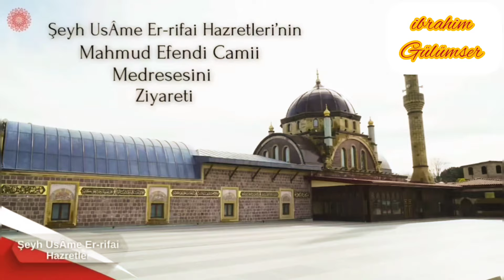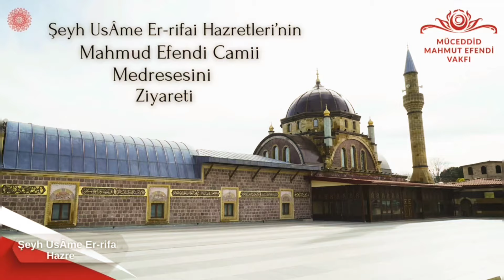Lübnan Akkar Müftüsü Şeyh Usame Er Rufai Hz Cübbeli Hocamızı ve Marifet Deneğini Ziyaret Etti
Yapay Zeka ile yaptığımız videoyu
Arapça ve Türkçeye çevirdik.
Umarım istifade edersiniz.
Bu bir test aşamasıdır..

Lübnan akkar müftüsü Şeyh ÜSAME er-RİFAİ  hazretleri MÜCEDDİD MAHMUD EFENDİ Vakfı Başkanımız MUHAMMED KESKİN Hocaefendi ile birlikte medresemizi ziyaret edip talebelerimizin sorularını cevaplayarak hasbihal ettiler.